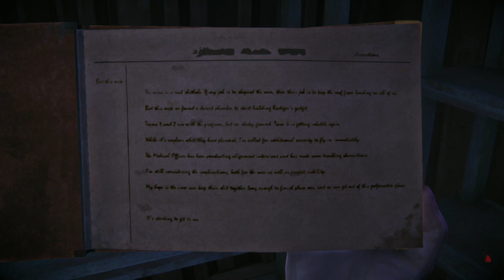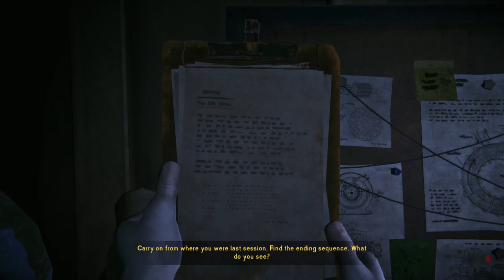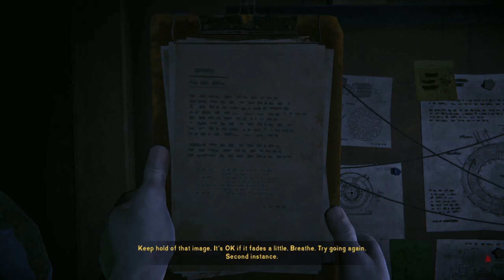Bunker Alpha! | The Long Dark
Now I need to go back to the airfield for something I guess?